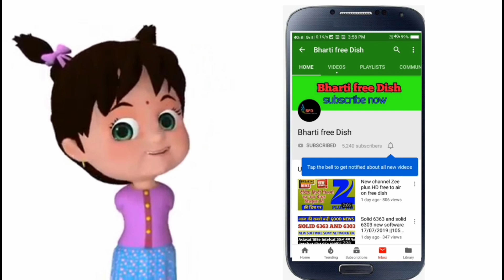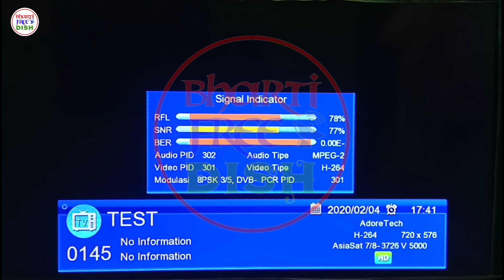Big Breaking News || Watch New Hindi Movie And Cartoon Channel Free To Air On Asiasat 105e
Namaskar Dosto

Aaj ki video me dekheye 4 new channel jo ki Hindi movie aur cartoon ke channels hai to adhik jankari ke liye video ko end tak jarur dekhe and channel ko subscribe karna na bhule thank you..

PURPOSE only.
in hindi.